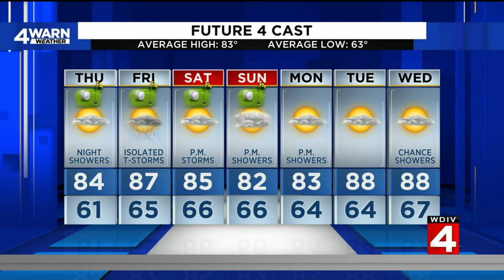Rain, potentially severe storms arrive in Metro Detroit as poor air quality lingers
We're tracking rain and thunderstorm chances on this Thursday, primarily in the afternoon and evening. Poor air quality continues Thursday due to wildfire smoke. An air quality alert is in place Thursday for all of Southeast Michigan.